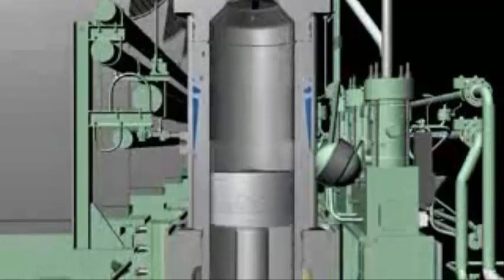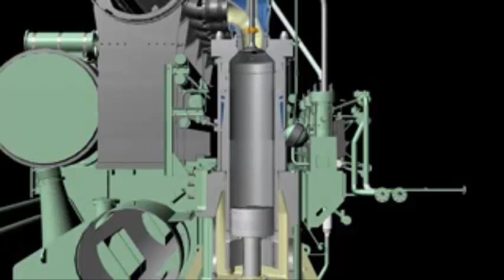Animated Marine Engine